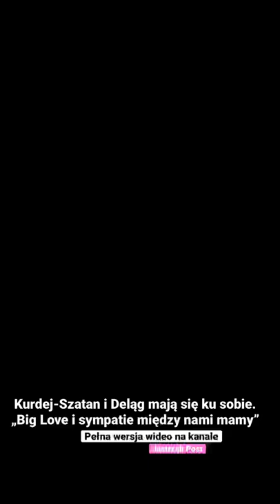Kurdej-Szatan i Deląg mają się ku sobie. „Big Love i sympatie między nami mamy”